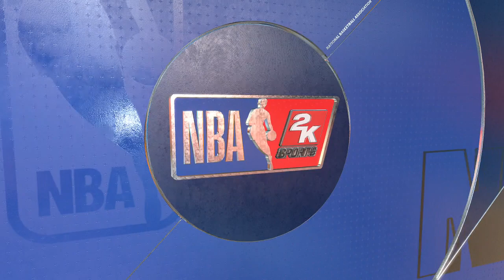Milwaukee Bucks vs Cleveland Cavaliers NBA Today 1/26/2022 Full Game Highlights Sim - NBA 2K22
Milwaukee Bucks vs Cleveland Cavaliers NBA Today 1/26/2022 Full Game Highlights Sim - NBA 2K22.  NBA Basketball January 26th 2022.